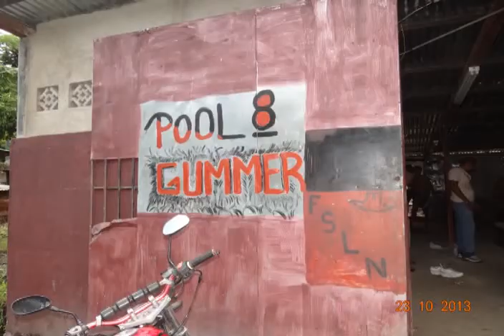POLICIA CAPTURA A EXPENDEDOR DE DROGA TN8